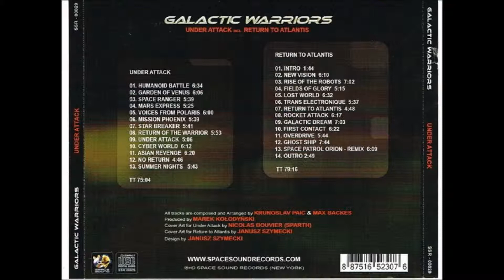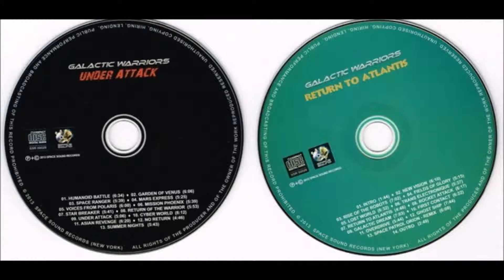Galactic Warriors Mission Phoenix